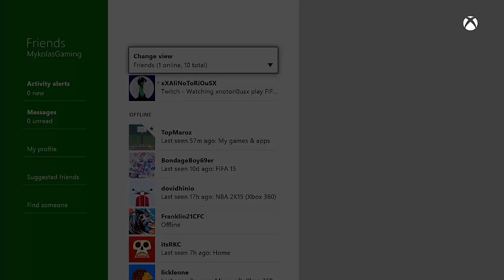THE RETURN OF RDT1 | #6 | FIFA 15